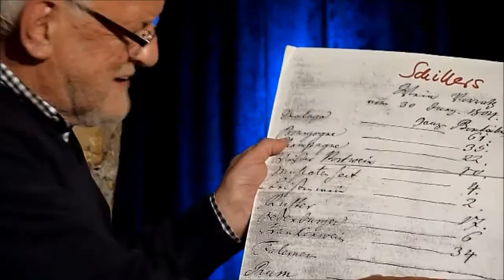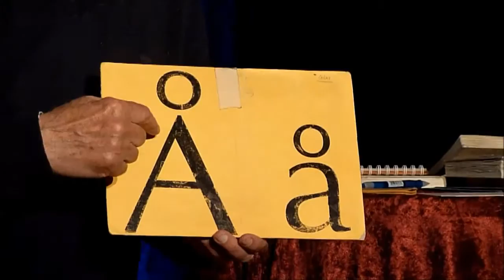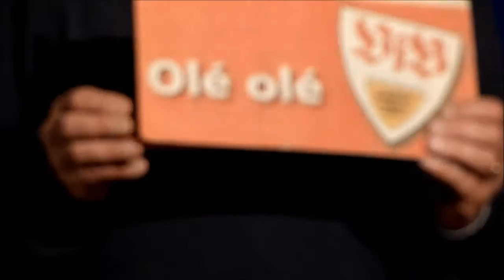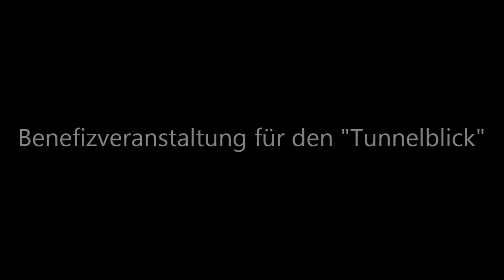Benefiz-Abend für den "TUNNELBLICK" - Teil 2 - Kabarett der Galgenstricke, Esslingen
Kabarett der Galgenstricke, Esslingen, 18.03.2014
Benefiz-Abend für den "TUNNELBLICK", das Esslinger Qualitätserzeugnis im Protest gegen das Murksprojekt "Stuttgart 21".

"Prosit Mahlzeit! - Schwäbische Kulinaria"
oder: Verlautbarungen zum Schwäbischen Köchel-Verzeichnis.

Mit dabei im zweiten Teil der "Schwäbischen Trias": Dieter Adrion (alias Johann Martin Enderle), Herbert Häfele (Galgenstricke, Esslingen) und Thomas Felder, der "schwäbische Bob Dylan von der Alb".
Am Abend des 100. Geburtstags von Thaddäus Troll ein höchst vergnüglicher Streifzug durch die einheimische Küche und Dichtkunst, voll von schwäbischem Witz, Esprit und Charme.

3:00 Don't Think Twice" (Häfele/Felder)
7:35 Elegie vom Spätzle uff'm Seiher (Enderle/Troll)
16:45 "In Weikeller gang i jetzt naa" (Häfele)
19:52 Weinkenner (Enderle/Troll)
28:25 Das schwäbische A/a (Enderle/Troll)
32:50 Schwäbische Bescheidenheit (Enderle/Troll)
40:13 Tante Clärle (Enderle)
43:30 Zugabe: VfB/Mario Gomez (Enderle)
47:33 Putzlompa (Felder/Häfele)
55:53 Schaffe muasch (Felder/Häfele)
1:00:12 "Ällaweil suach' i mei Sach' " (Felder)
1:04:20 Reinhold Riedel (Redaktion Tunnelblick)
1:10:44 Ulrich Scheuffele, Dank